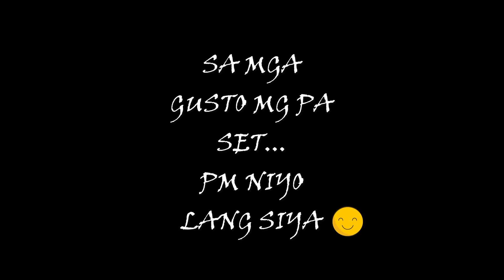AEROX155 (stock pulley kayas) VS SNIPERMX(stock) PART2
A Simple Set na laki ng improvements.
Test gauge kami ni insan, andito yung Part1 kung saan STOCK pa si AEROX.
AEROX SPECS:
Pulley Stock (Kayas By LAW RACING)
Bola and Spring :)